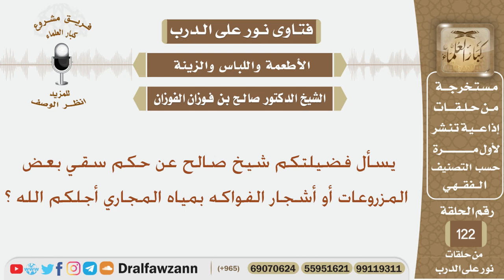ما حكم سقي المزروعات وأشجار الفواكه بمياه المجاري؟ الشيخ صالح بن فوزان الفوزان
نص السؤال:
يسأل فضيلتكم شيخ صالح عن حكم سقي بعض المزروعات أو أشجار الفواكه بمياه المجاري أجلكم الله ؟
السيرة الذاتية :
للاشتراك في قناة الشيخ صالح الفوزان

رئيس الفريق
لمشروع كبار العلماء